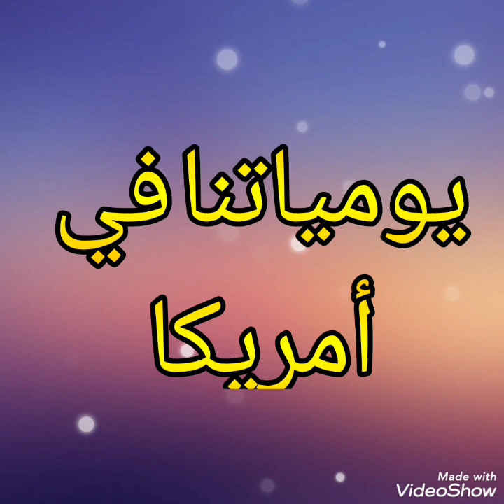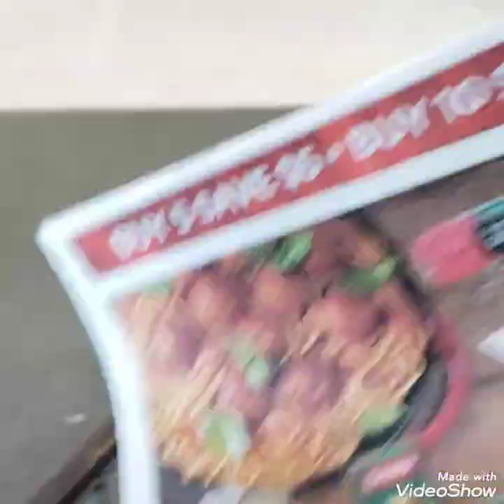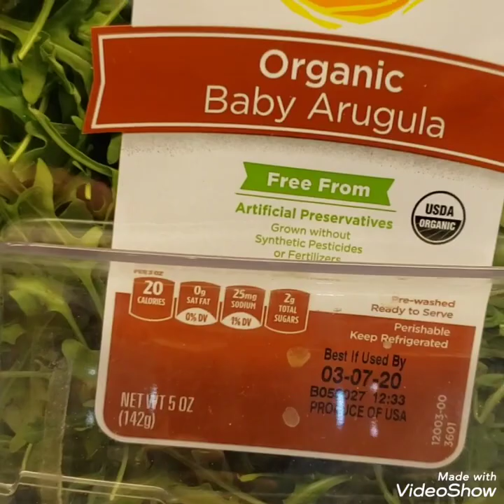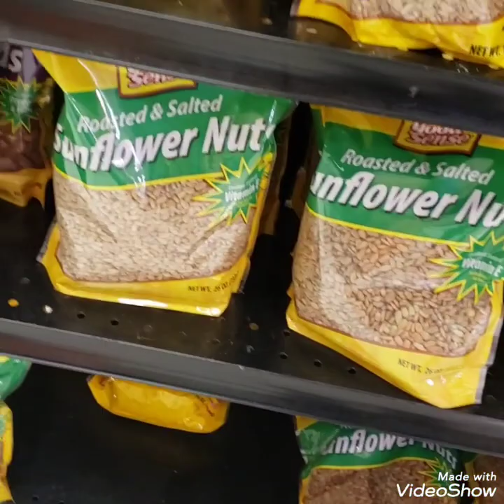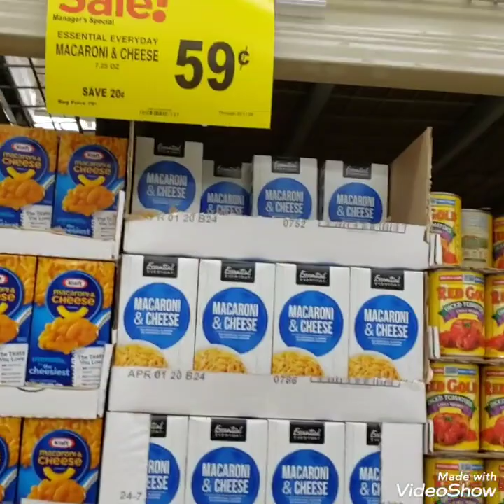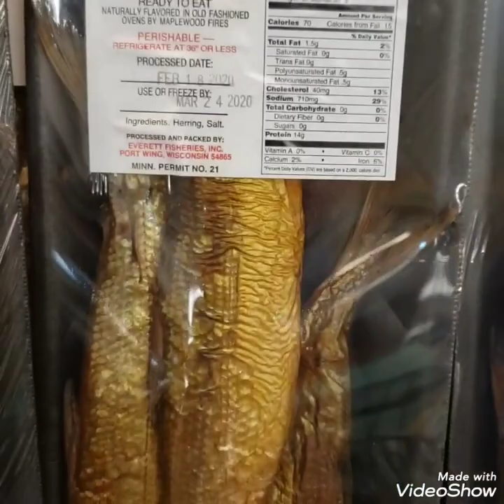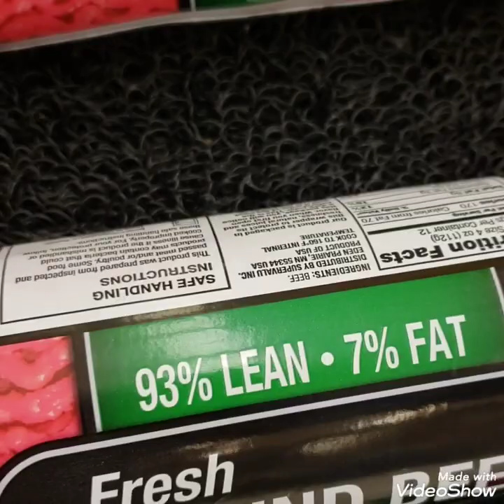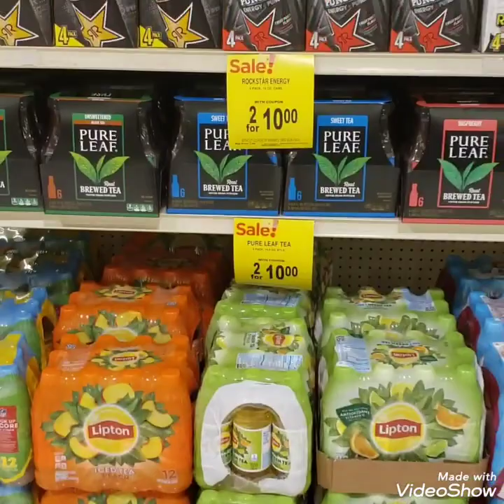ازاي تستفيدوا من cubfoods app#وتعالوا شوفوا العرض الأسبوعي 🤗